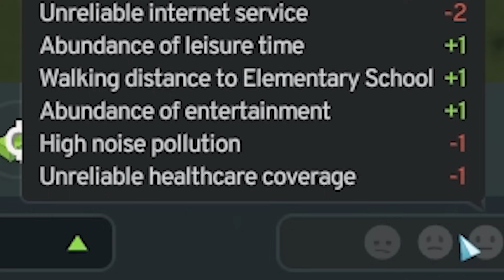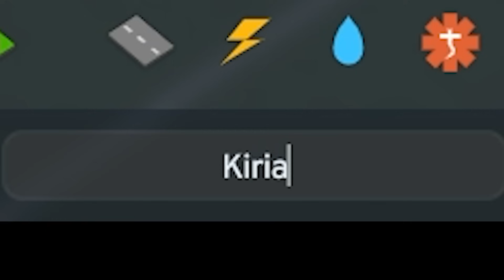הדרך היחידה לחצות את הכביש בעיר שלי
▬▬▬בואו לדבר איתי▬▬
▬▬▬▬אחרים▬▬▬▬
ביצים חינם למי שלוחץ על הקישור▼